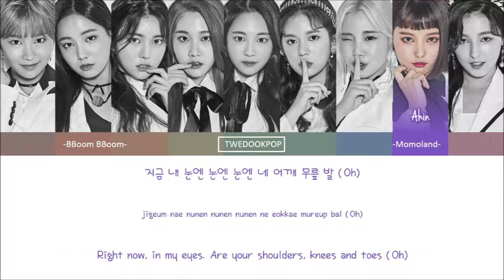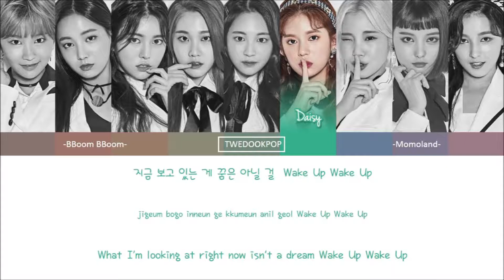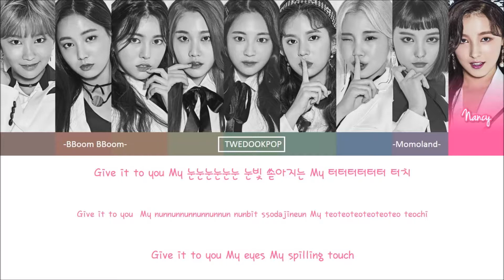MOMOLAND (모모랜드) - BBoom BBoom (뿜뿜) Lyrics (Han/Rom/Eng) Color Coded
Congratulations MOMOLAND 1st win! You deserve it. MOMOLAND fighting!!

JUST FEEL IT BBOOM BBOOM

Hyebin - Dark Red
Yeonwoo - Red Orange
Jane - Orange
Nayun - Yellow
Taeha - Green
Daisy - Light Green
JooE - Blue
Ahin - Violet
Nancy - Pink

-Nayeon's Squirtle